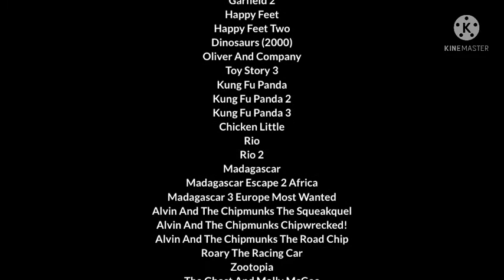Finding Oliver Part 31 Cage Escape/End Credits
Here's the final part of this spoof! The gang escaped from the dentist's office and are ready to explore the street. Hope you enjoyed this!
Cast appearance:
Garfield as Marlin
Grey Cat as Coral
Centaur (Dinosaurs) as the Barracuda
Oliver (Oliver And Company) as Nemo
Shifu (Kung Fu Panda), Buck Cluck (Chicken Little) and Blu (Rio) as the Fish Parents
Chicken Little as Sheldon
Eleanor (Alvin and the Chipmunks) as Pearl
Tiago (Rio 2) as Tad
Tin Top (Roary The Racing Car) as Mr. Ray
Molly McGee (The Ghost And Molly McGee) as Dory
Rabbid Mole (Rabbids Invasion) as Bruce
Hopper And Molt (A Bug’s Life) as Anchor And Chum
Spider Mohawk (Gremlins 2 The New Batch) as The Anglerfish
P.T. Flea and the Circus Bugs (A Bug's Life) as the Moonfish
Zombie Rabbids (Rabbids Invasion) as Jellyfishes
Marty (Madagascar) as Crush
Zebras (Madagascar Escape 2 Africa) as Sea Turtles
Baby zebra as Squirt
Fossas (Madagascar) as The Seagulls
Rexy (Jurassic Park) as the Whale
Patty Farrell (Diary of a Wimpy Kid) as Darla Sherman
Yojojo (Waybuloo) as Jerald